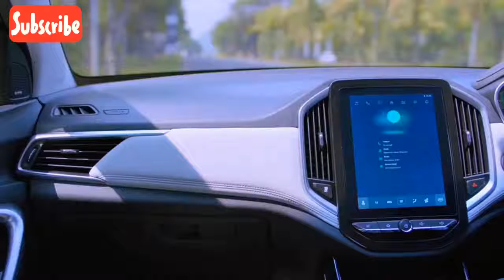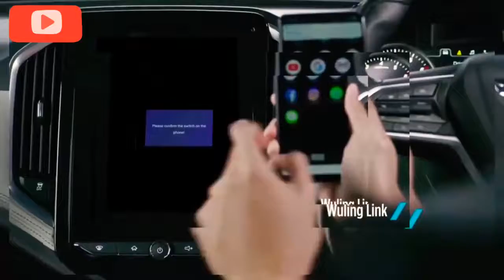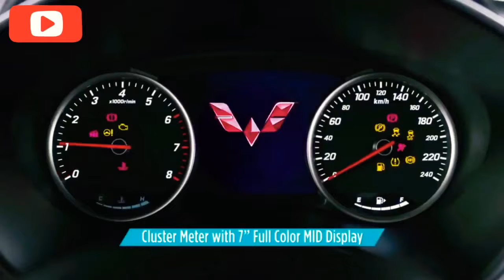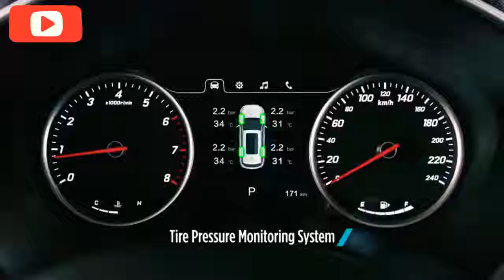WULING ALMAZ RS I ADVANCED AND LUXURY FEATURES. REVIEW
Wuling Almaz with all its luxury features should be considered for your family. European features but low price. Extraordinary.